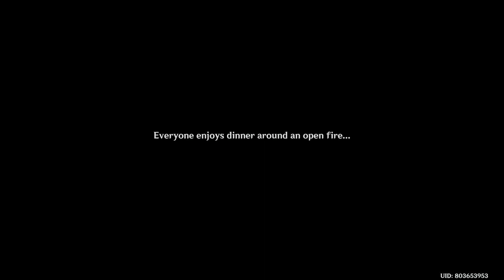Genshin Impact_20211201194249